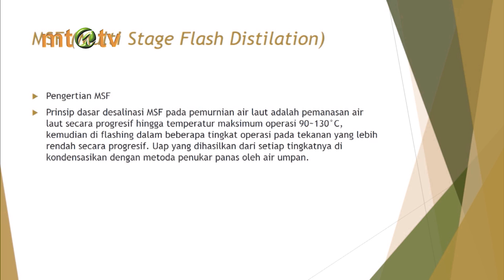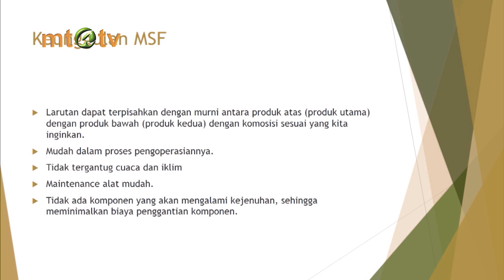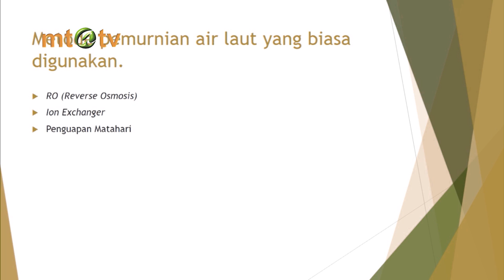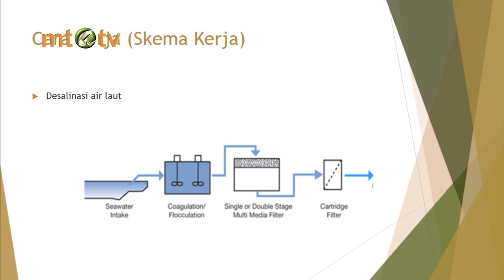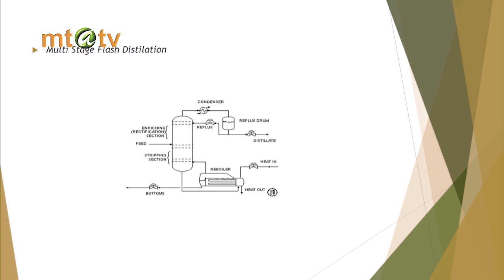Destilasi Air Laut